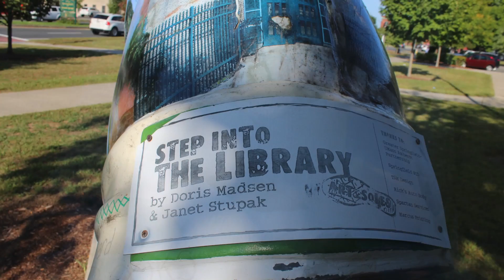Bill Walton Read-A-Loud @ The Mason Square Library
This video is about Bill Read-A-Loud  2.0